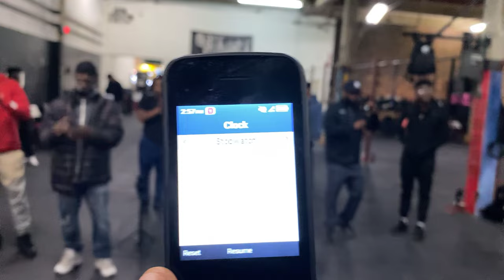50 Pull Ups and 100 Mike Tyson Push Ups in 5 Minutes Challenge - Stonee | That's Good Money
Stonee does the 50 pull ups and 100 Mike Tyson push ups in 5 minutes challenge. Follow Stonee on Instagram